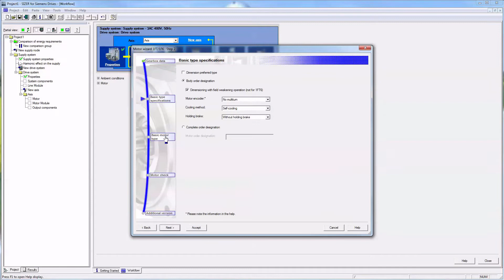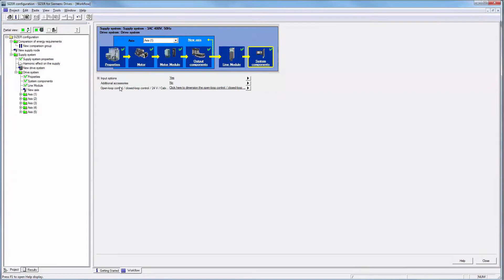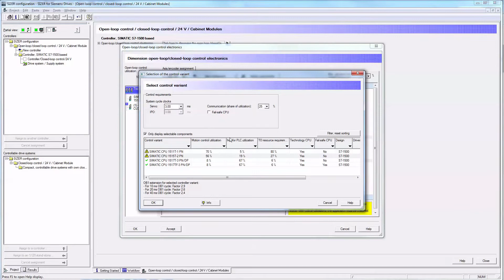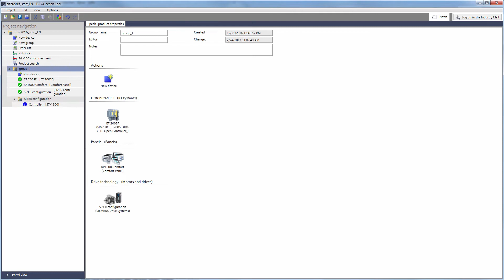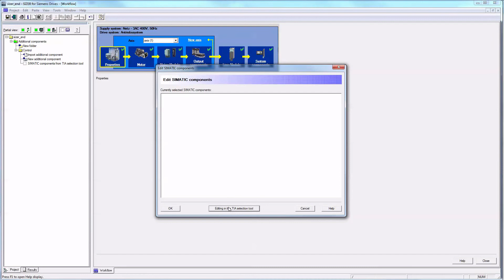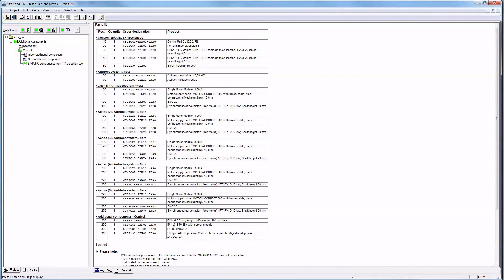TIA Selection Tool - Drive dimensioning (via SIZER V3.x import)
You can use the interface for "SIZER for Siemens Drives" to switch from the TIA Selection Tool to SIZER in order to configure your drive solution, including controller and motion control. You can then apply the configuration to the TIA Selection Tool and complete it there.